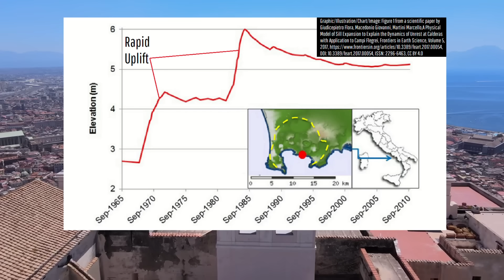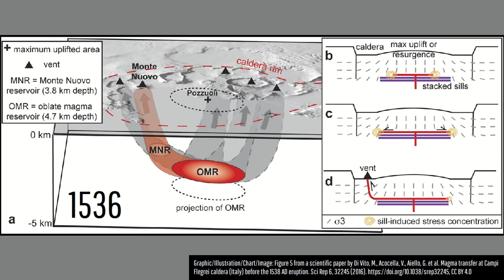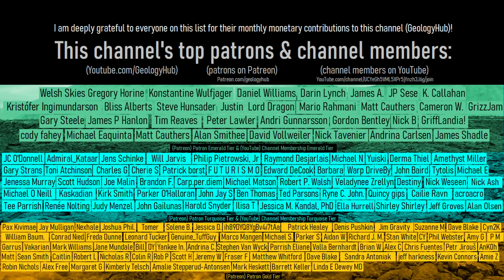Campi Flegrei Supervolcano Update; A New Seismic Crisis May be Underway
The largest earthquake to strike the Campi Flegrei supervolcano in 40 years occurred, coinciding with a sudden increase in ground deformation. This video explains what this all means, and gives some historical context on similar circumstances which have occurred 3 other times since 1950.

Thumbnail Photo Credit: This work "CampiFlegrei59", is a derivative of a photo (resized, cropped, image flipped horizontally (mirrored where left became right and right became left), text overlay, GeologyHub made graphics overlay (the GeologyHub logo and the image border)) from "Solfatara", by: Becks, littlemisspurps, 2014, Posted on Flickr, Flickr account CC BY 2.0. "CampiFlegrei59" is used & licensed under CC BY 2.0 by Youtube.com/GeologyHub

Note: Some people do not consider Campi Flegrei to be a supervolcano. However, this video calls Campi Flegrei as a supervolcano because several scientific papers call this complex a supervolcano.

Sources/Citations:
[1] INGV
[2] Di Vito, M., Acocella, V., Aiello, G. et al. Magma transfer at Campi Flegrei caldera (Italy) before the 1538 AD eruption. Sci Rep 6, 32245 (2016).
[3] Craig A. Miller, Glyn Williams-Jones, Dominique Fournier, Jeff Witter, 3D gravity inversion and thermodynamic modelling reveal properties of shallow silicic magma reservoir beneath Laguna del Maule, Chile, Earth and Planetary Science Letters, Volume 459, 2017, Pages 14-27, ISSN 0012-821X,
[4] Giudicepietro, Flora & Macedonio, Giovanni & Martini, Marcello. (2017). A Physical Model of Sill Expansion to Explain the Dynamics of Unrest at Calderas with Application to Campi Flegrei. Frontiers in Earth Science. 5.
[6] Kilburn, C.R.J., Carlino, S., Danesi, S. et al. Potential for rupture before eruption at Campi Flegrei caldera, Southern Italy. Commun Earth Environ 4, 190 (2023).
[8] Di Vito, M., Lirer, L., Mastrolorenzo, G. et al. The 1538 Monte Nuovo eruption (Campi Flegrei, Italy). Bull Volcanol 49, 608–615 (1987).

0:00 Campi Flegrei
2:15 Seismic Crises
3:26 Campi Flegrei Cycle
4:00 Conclusion